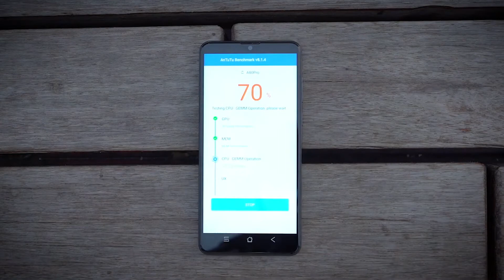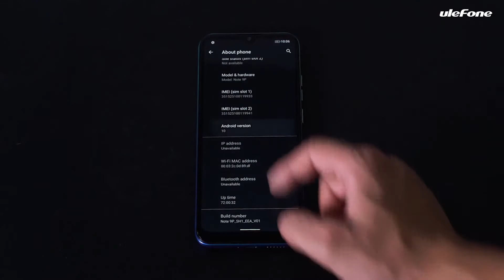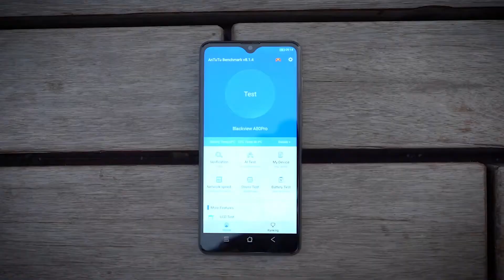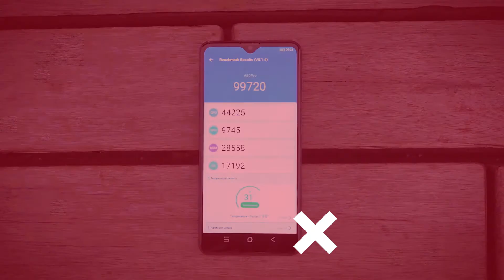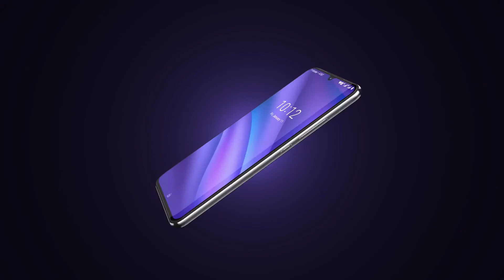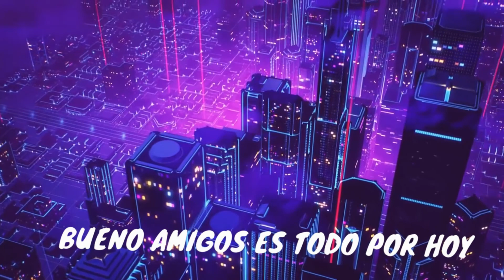Celulares BARATOS Poco CONOCIDOS CALIDAD PRECIO/ Celulares Baratos 2020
En este video verás celulares de marcas poco conocidas que valen la pena por su rango de precio :D

LINKS:
OUKITEL C18 PRO